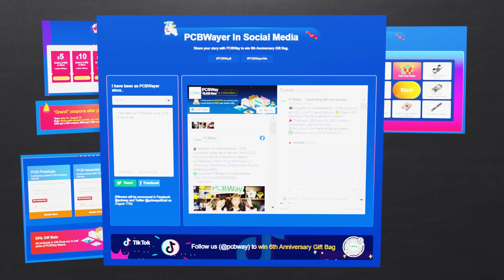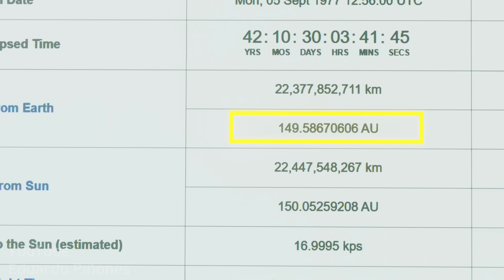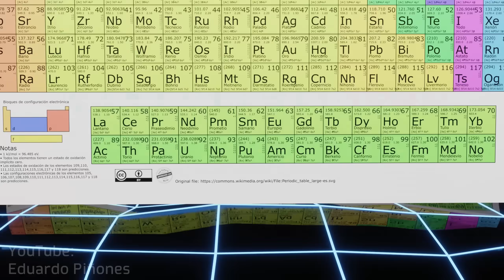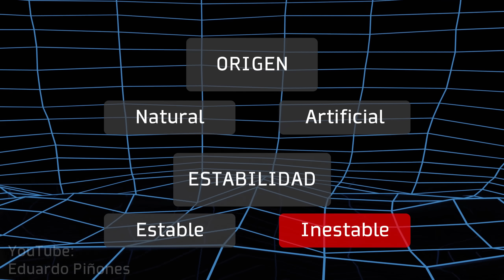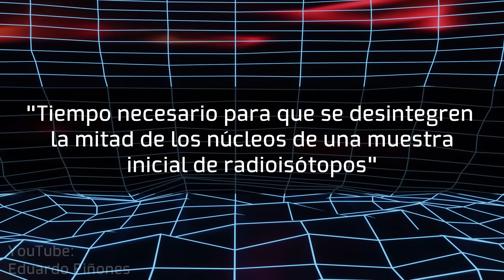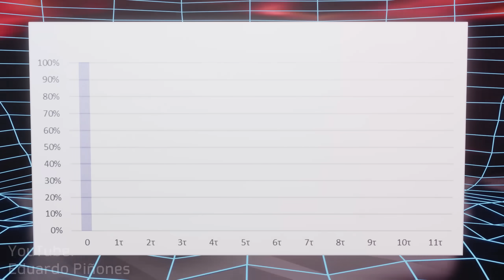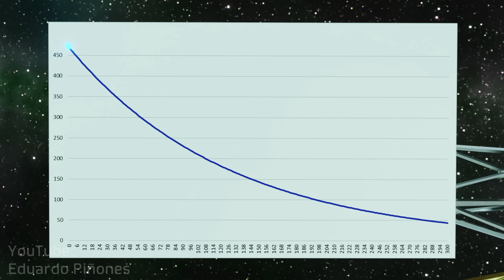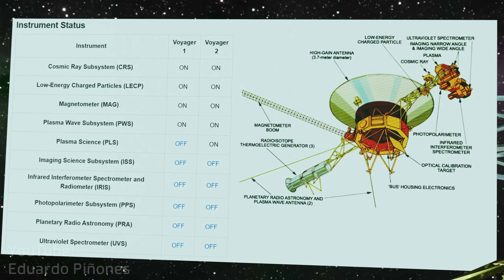La ENERGÍA ᶜᵃˢᶦ INFINITA del Voyager ⚡ Cómo Funciona una Batería Nuclear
Aprovecha! - En este video veremos como es que el Voyager sigue funcionando después de 40 años gracias a una batería nuclear o más específicamente un generador termoeléctrico de radio-isotopos